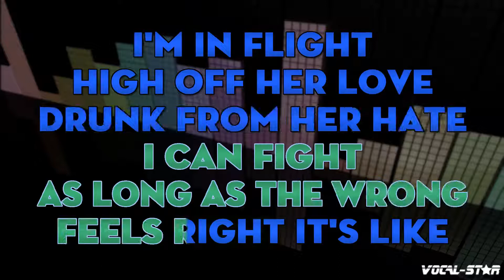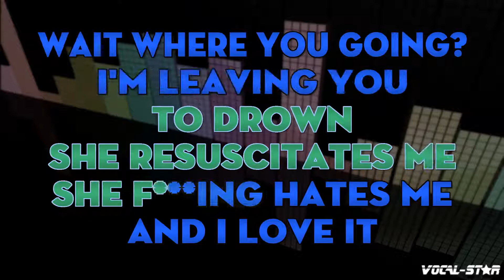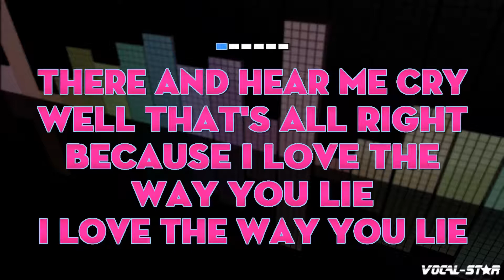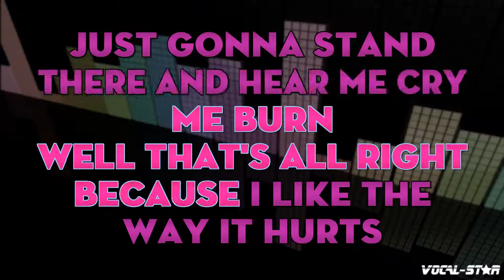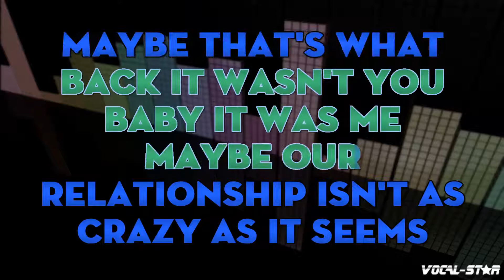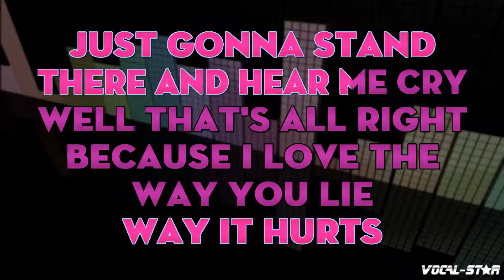Eminem - Love The Way You Lie ft. Rihanna | With Lyrics HD Vocal-Star Karaoke 4K